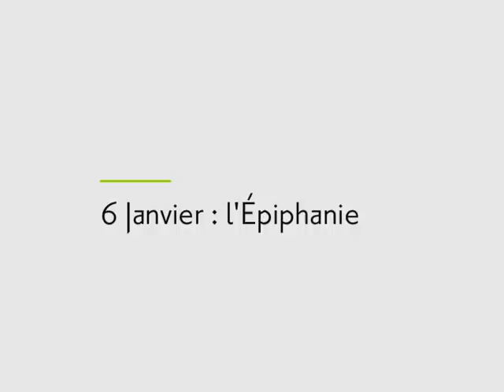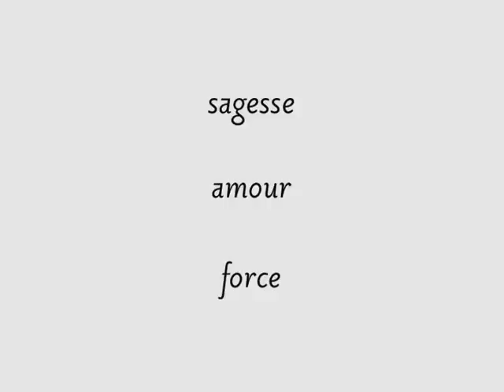L'ESPRIT DE L'ÉPIPHANIE LE 6 JANVIER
Cette vidéo offerte fait partie du programme l'Esprit des Saisons d'Arouna.
Le 6 janvier, symbolise la moitié de l’année entre le 1er et le 12 dans la tradition initiatique.

C’est l’Épiphanie, l’arrivée des rois mages et de leurs cadeaux : plus d’Amour, plus de Sagesse et plus de Force.

On commence à avoir des révélations sur notre moi toujours en gestation hivernale.

Oui, mais… Révélation veut dire re-voiler donc profitez des éclats du jour pour tenir votre désir de renouveau bien vivant jusqu’au printemps et surtout “ne vous arrêtez pas à mi-chemin” ;-)

C’est quoi vos révélations du jour sur vous-même ?

Délicieuse Épiphanie à toutes et tous 🌞